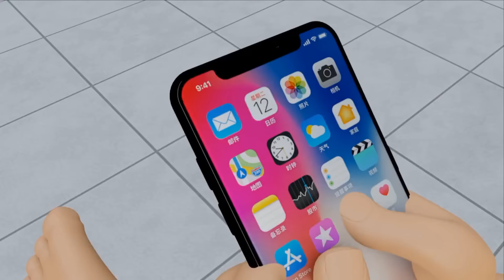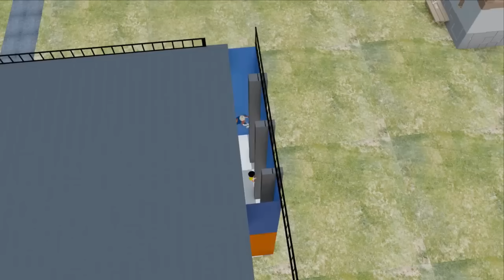PAAGAL KADDU PADDU 22 | pagal beta | desi comedy | cs bisht vines | bittu sittu toons | Funny Video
PAAGAL KADDU PADDU 22 | pagal beta | desi comedy | cs bisht vines | bolta comedy | bittu sittu toons | funny video 3
jason horror part 1
gulli bulli aur jason
scary hospital
mr.meat videos
horror animation videos
kaddu paddu
bolta comedy
chinki ke karname
chintu ki shaitani
chinki ki shaitani
kaddu paddu
Jason videos
jason horror videos
scary videos
3D animated horror videos
mr.meat aur jason videos
scary hospital horror videos